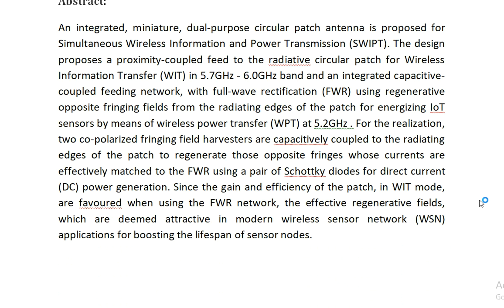Energizing an IoT Sensor Using Regenerative Opposite Fringing Fields From an Embedded Communicating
IEEE PROJECTS 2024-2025 TITLE LIST

Support Including Packages
Complete Source Code
Complete Documentation
Complete Presentation Slides
Flow Diagram
Database File
Screenshots
Execution Procedure
Readme File
Video Tutorials
Supporting Software
Support Specialization
24/7 Support
Ticketing System
Voice Conference
Video On Demand
Remote Connectivity
Document Customization